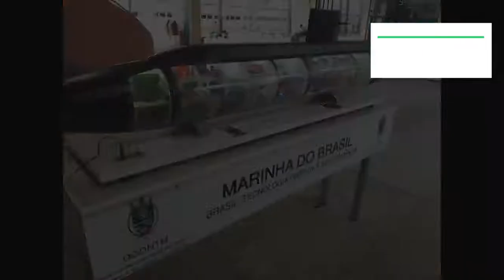Recepção Navais 2019 ULCCEN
Naval Crau